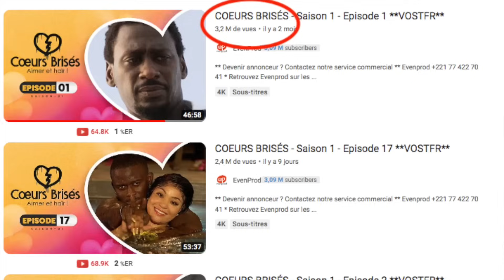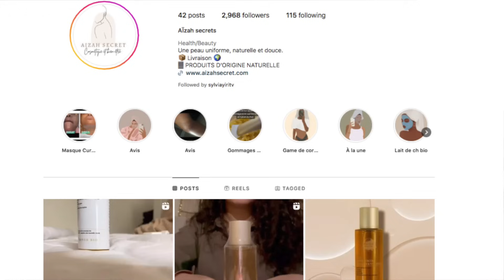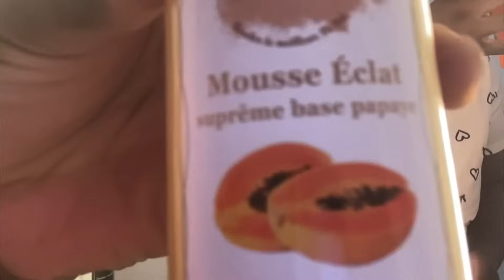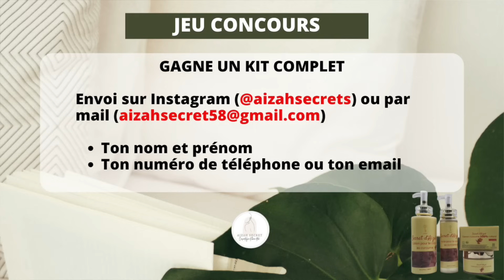COEURS BRISÉS - Saison 1 - Episode 20 La série la plus VULGAIRE du moment?!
00:00 Intro
03:17 Aïza Secrets
05:32 Série trop vulgaire?
06:24 Un bon casting!
08:00 Chams et Aïssatou
09:08 Massamba: rêve prémonitoire ou fantasme?
10:47 Le plan de Nafy!
11:14 Katy, un vrai coeur brisé!
12:08 Analyse de la piscine!
13:43 Tekna ci yow!

Ici je passe en revue et j'analyse tes meilleures séries africaines du moments.
Madame Monsieur saison 3, Impact saison 2, Yaay 2.0,  Karma saison 3, Salma etc